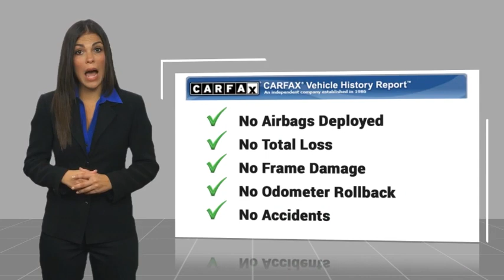2024 Hyundai Tucson Hybrid HT60365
2024 Hyundai Tucson Hybrid SEL Convenience

1271 S. Auto Center Dr.

You'll love this 2024 Hyundai Tucson Hybrid. This is a vehicle you'll want to take home. Call and get in touch with Russell Westbrook Hyundai of Anaheim directly, and be the first to open the vehicle door today!